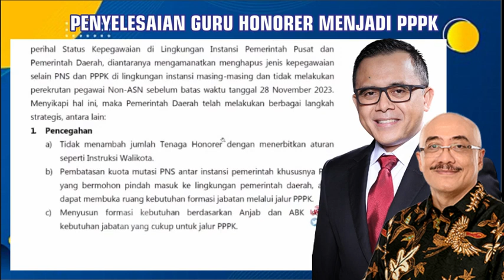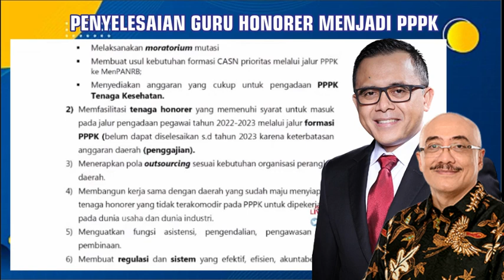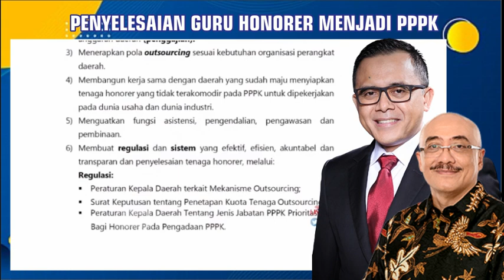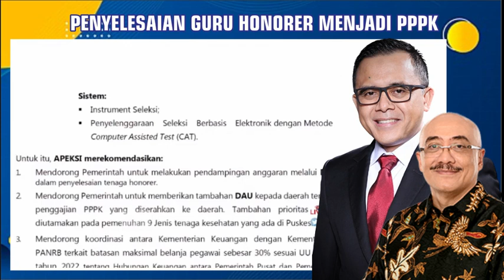🔴SELAMAT P1,P2,P3..! ALHAMDULILLAH PEMDA SE INDONESIA SEPAKAT TOLAK PENGHAPUSAN HONORER TAHUN 2023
berikut update info pppk guru 2022 dan info pppk guru 2023 terkini meliputi pengumuman Sekolah Penempatan PPPK Guru 2022, jadwal Penyerahan SK PPPK Guru 2022, jadwal pengisian DRH PPPK Guru 2022 atau jadwal pemberkasan pppk guru 2022, tanggal SPMT PPPK Guru 2022, kapan PPPK Guru 2022 menerima Gaji Pertama, THR dan Gaji Ke-13, nasib P1 Tanpa Formasi atau nasib honorer 2023 dan nasib pelamar prioritas 2 dan prioritas 3 pppk guru 2022 yang Tidak Lulus PPPK Guru 2022.
pppk2022 infogtk
PPPKGURU
gaji pppk

pppk guru,
pppk terbaru,
pppk pai,

pppk adalah,
pppk afirmasi,
pppk apoteker,
pppk afirmasi masa kerja,
pppk artinya,
pppk agama,
pppk akuntansi,
apa pppk,
pppk bk,
pppk bimbingan konseling,
pppk bidan,
pppk bkkbn,
pppk cpns,
pppk crispy,
pppk cilacap,
pppk channel,
pppk cat,
pppk cnn,
crispy pppk,
pppk ditunda,
pppk dki,
pppk dosen,
pppk dki jakarta,
pppk dpr,
pppk diangkat pns,
pppk ekonomi,
ebook pppk untuk guru sd,
edukasi ppok,
ebook pppk pgsd 2021,
eksponen pppk,
evaluasi pppk tahap 1,
elips pppk,
email pppk,
pppk fisika,
pppk fighter,
pppk fr pgsd,
pppk fungsional,
pppk formasi,
pppk geografi,
pppk honorer,
pppk hari pertama,
pppk hasil,
pppk ipa,
pppk ips smp,
pppk ips,
pppk info,
pppk jatim,
pppk jadi kepala sekolah,
pppk jombang,
pppk jateng,
pppk jateng 2021,
pppk kemendikbud,
pppk kemenag,
pppk kemenag 2021 terbaru,
pppk kesehatan,
pppk kompetensi teknis,
pppk kimia,
pppk kemenag 2022,
pppk kemenkeu,
sk pppk,
pppk life,
pppk lulus,
pppk lulus passing grade,
pppk livescore,
pppk lampung,
pppk lulusan ppg,
pppk matematika,
pppk matematika sma,
pppk manajerial,
pppk otomotif,
pppk oku,
pppk olahraga,
pppk oku timur,
ppk online,
ppppoooo,
pppk okezone,
pppk pjok,
pppk pgsd,
pppk petra,
pppk perawat,
pppk rpl,
pppk rapat,
pppk radiografer,
pppk rri,
pppk soal,
pppk sd,
pppk sosio kultural,
pppk sejarah,
pppk soal teknis,
pppk sosiologi,
pppk teknis,
pppk terkini,
pppk update,
pppk viracun,
pppk viral,
pppk wawancara,
pppk wawancara guru,
pppk wonogiri,
pppk wawancara bidan,
pppk wonosobo,
pppk wajo,
mp3 pppk,
pppk yura,
pppk yp1,
pppk yang tidak lolos tahap 1,
pppk yp3,
pppk youtube,
pppk yang lulus,
y-p3 pppk,
y p3 dalam pppk,
zoom pppk,
pppk 1,
pppk 2021,
pppk 2019,
pppk 2,